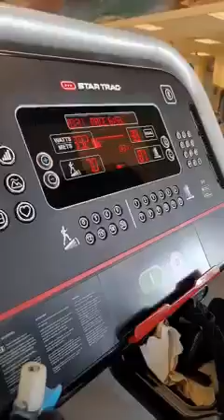Upper and Lower Body Mix Workout 💪🏾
Since I am no longer teaching on Biblical matters, I've decided to share what I have been focusing on which are my routine workouts. Enjoy and I hope they motivate and inspire. 😊💪🏾🏋🏾‍♀️